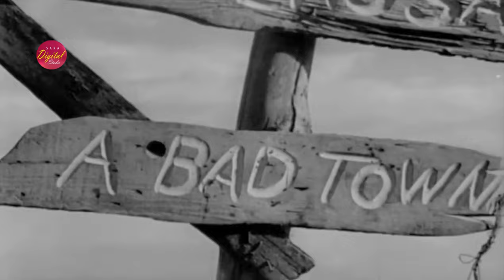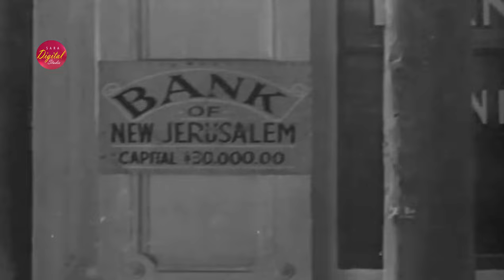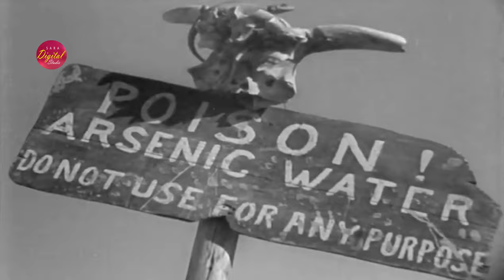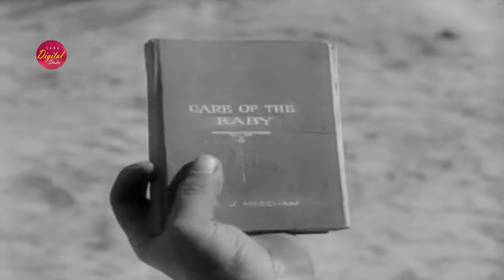Hell's Heroes (1929) | 4K | Western | Charles Bickford, Raymond Hatton, Fred Kohler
Genre: Western
Storyline:
Three bank robbers on the run stumble upon a woman who is about to give birth in an abandoned van. Before her death, she named three robbers as godparents for her newborn son.

Director:
William Wyler

Writers:
Peter B. Kyne
Tom Reed
C. Gardner Sullivan

Stars:
Charles Bickford
Raymond Hatton
Fred Kohler